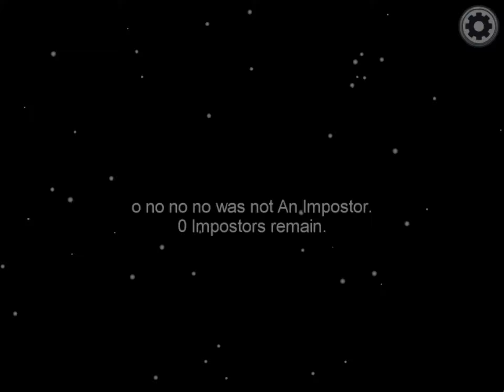Among us with Chunky Train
more of this#gee butt district